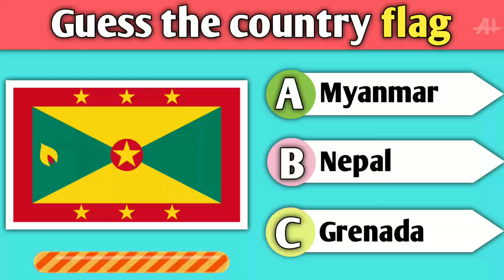Guess the country flag। Flag quiz। #52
Country flag question and answer
Country country flags who is competition with three options

Hello guys what's this video and have fun
Find out more videos on this channel and distance in your knowledge